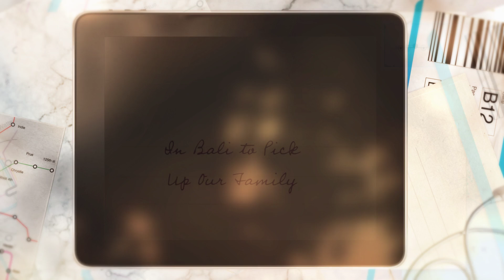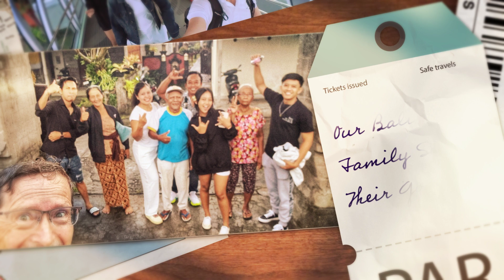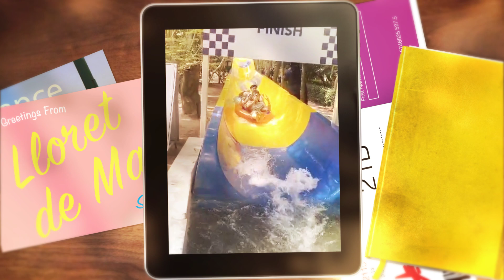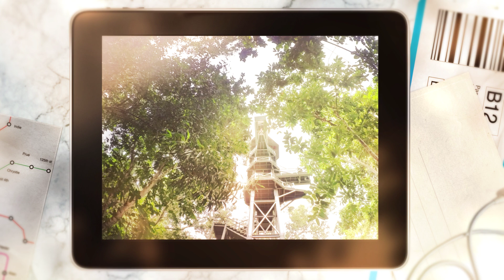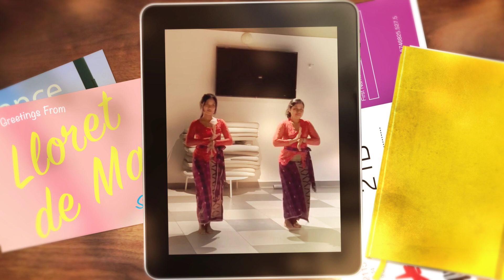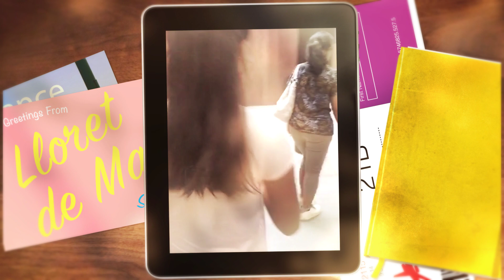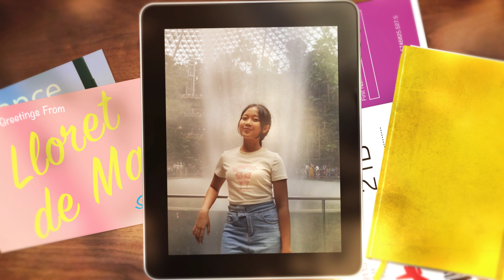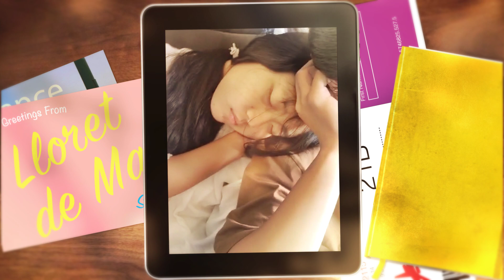Bali Family Holiday 2024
In 2003, Lynn and I took what we thought would be the holiday of a lifetime, a 10-day vacation to Bali, Indonesia. We had a great time exploring the beautiful, tropical paradise that is Bali, but more importantly, we met a 21-year-old Balinese girl named Wayan Somoriarty. We quickly bonded in those 10 days and stayed in contact via snail mail letters. We returned again to visit her in 2005 with our Aunt Carolyn and met her new husband Pande and their new baby, Nanda. We ultimately returned to Bali many times over the years continuing to strengthen our relationship with Wayan's family, including their youngest daughter Devi.

We recently brought the family to Penang and Singapore for what we hoped would be THEIR holiday of a lifetime. We did a lot of fun activities, ate a lot of great foods and they were able to meet and connect with our Malaysian family. Lynn and I have so blessed to have so many great friends and family back in the US, but also equally blessed to have so many of the same here in SE Asia. Please enjoy this peak into our time we spent together.

"We don't meet people by accident. They are meant to cross our path for a reason."
 unknown